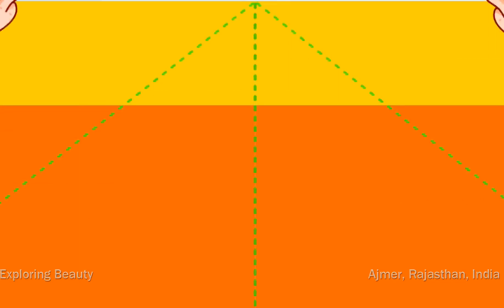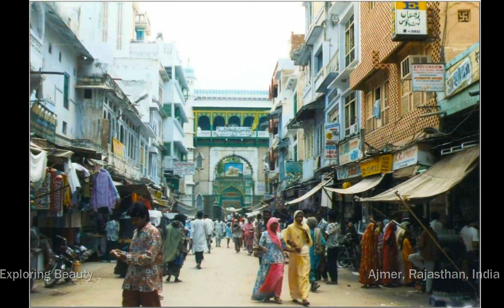Ajmer - The Heart of Rajasthan - India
Ajmer was originally known as Ajayameru.[7] The 12th century text Prithviraja Vijaya states that the Shakambhari Chahamana (Chauhan) king Ajayaraja II (ruled c. 1110 – 1135 CE) established the city of Ajayameru.[4] Historian Dasharatha Sharma notes that the earliest mention of the city's name occurs in Palha's Pattavali, which was copied in 1113 CE (1170 VS) at Dhara. This suggests that Ajmer was founded sometime before 1113 CE.[8] A prashasti (eulogistic inscription), issued by Vigraharaja IV and found at Adhai Din Ka Jhonpra, states Ajayadeva (that is, Ajayaraja II) moved his residence to Ajmer.[3]

The later text Prabandha-Kosha states that it was the 8th-century king Ajayaraja I who commissioned the Ajayameru fort, which later came to be known as the Taragarh fort of Ajmer.[4] According to historian R. B. Singh, this claim appears to be true, as inscriptions dated to the 8th century CE have been found at Ajmer.[9] Singh theorizes that Ajayaraja II later expanded the town area, constructed palaces, and moved the Chahamana capital from Shakambhari to Ajmer.[10]

Mughal prince Dara Shikoh was born here in 1615. Jahanara Begum powerful Mughal princess also born here.

Exploring Beauty